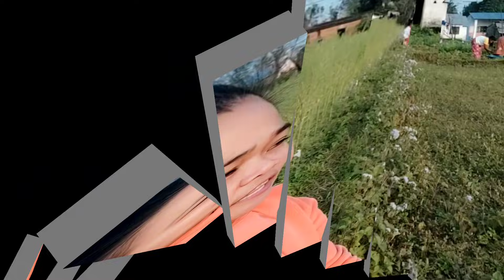holiday dito sa Nepal Pero ordinary day para sa Amin! buhay sa village!